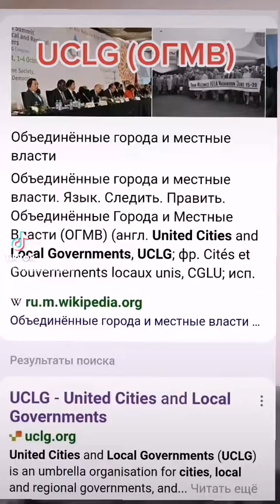Перепись и тайное мировое правительство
Сенсационное обнаружение тайного мирового правительства с ячейкой в России